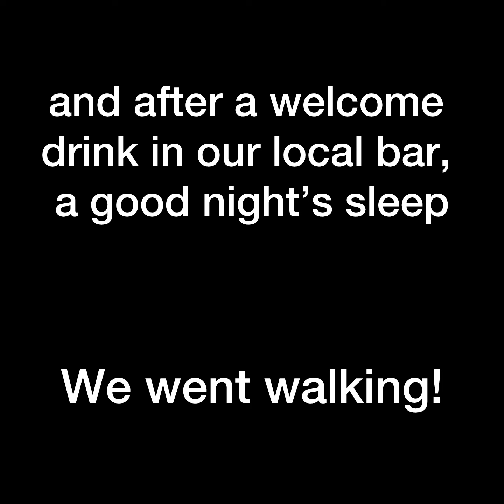Venice Retreat March 2023